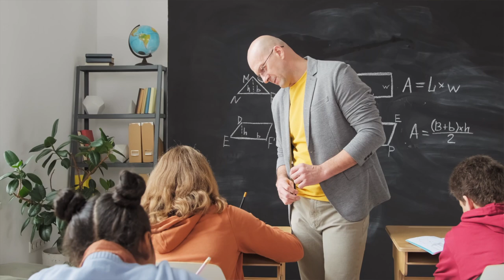⚡️DESCUBRE cuáles son los TIPOS de PEDAGOGÍA (Waldorf)⚡️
👇🏽 Descubre los tipos de Pedagogía 👇🏽

- Pedagogía Waldorf (Rudolf Steiner)
- Pedagogía descriptiva
- Pedagogía normativa
- Pedagogía infantil
- Pedagogía social
- Psicopedagogía
- Pedagogía crítica
- Pedagogía conceptual